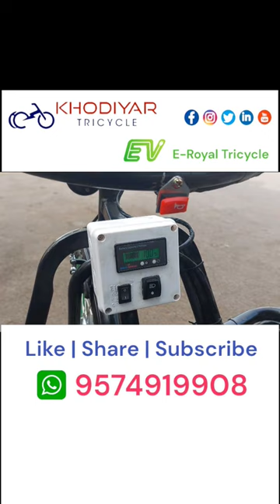Electric Tricycle short#short share shortvideo Mo-9574919908 Rajkot ( Gujarat )